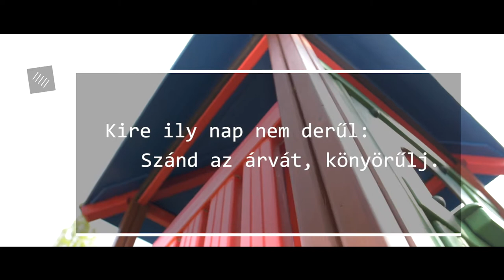Gondolta a fene! – Arany János: A "Tavasz-ünnepély" albumába